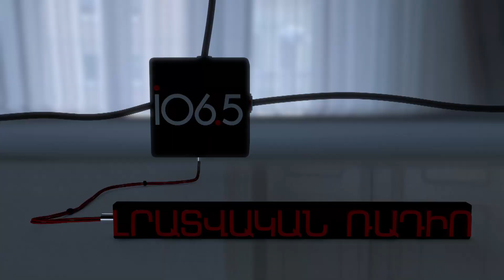Հայկական արտադրության խելացի տարան շահավետ է դարձնում աղբի տեսակավորումը. «Բիզնեսի անատոմիա»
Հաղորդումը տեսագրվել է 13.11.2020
«Ապագա» խելացի տարան, որն արտադրվել և ծրագրավորվել է Հայաստանում նոր բիզնես մոդել է առաջարկում: Այն հնարավորություն է տալիս ստանալ բոնուսներ ու ծախսել դրանք՝ տեսակավորելով աղբը. լուծվում է բնապահպանական խնդիրը և հավելյալ մոտիվացիա է ստեղծվում սպառողի համար: Այժմ միայն պլաստիկը, իսկ հետագայում նաև վերամշակման ենթակա այլ տեսակի աղբը հնարավոր կլինի «փոխանակել» ամենատարբեր կազմակերպություններում զեղչերի ու բոնուսների հետ: Առաջնային նպատակը մայրաքաղաքում 21 այդպիսի տարա ունենալն ու կանաչ գոտի հայտարարելն է: Ինչպես է աշխատում խելացի Ապագա վերամշակման տարան. «Բիզնեսի անատոմիա» հաղորդաշարի այս թողարկմանը հյուրընկալել ենք Apaga community ընկերության հիմնադիր Հայկ Ղազարյանին: